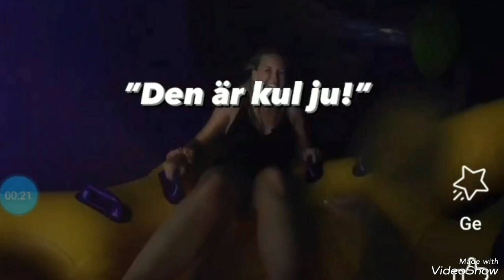Följ med på en åktur I Cobra på Skara Sommarland